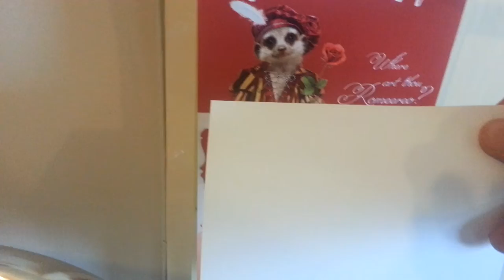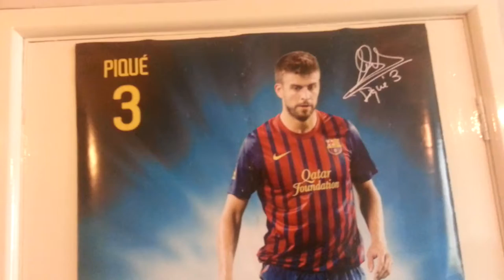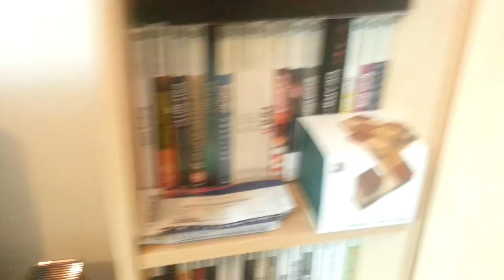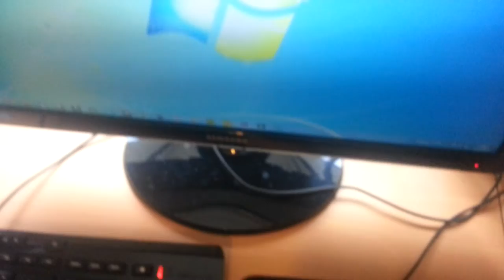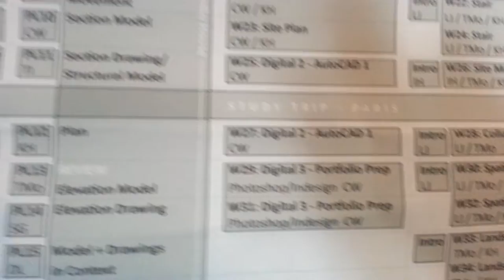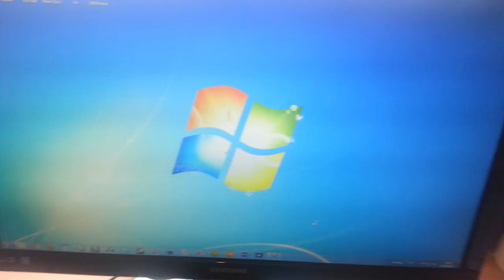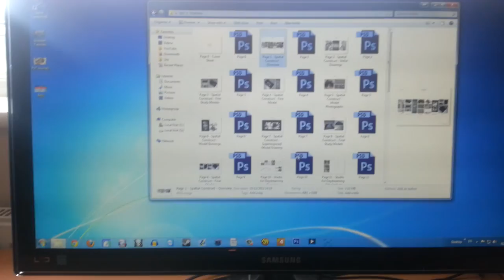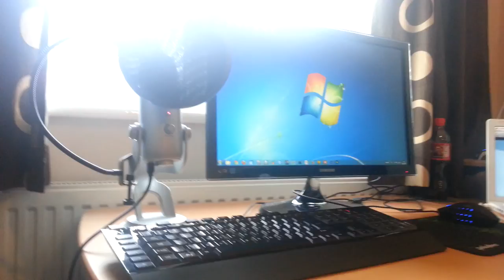1,000 Subscriber Special! - Setup Video!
I have to thank you for all the recent support and helping me reach this epic milestone!!! Here's to another 1,000 ;)